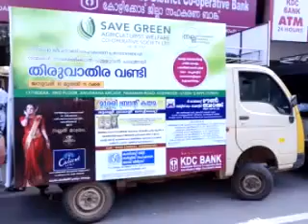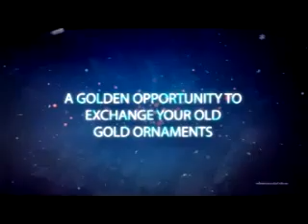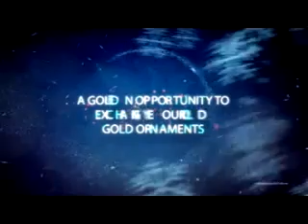KOZHIKODE JILLAVARTAHAKAL 10 01 2017